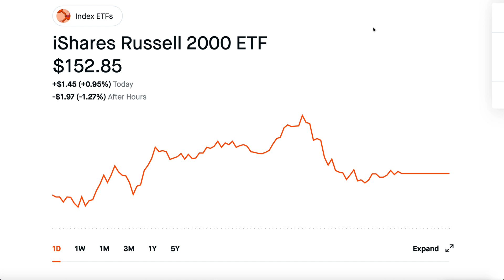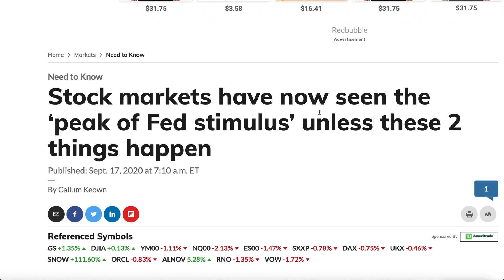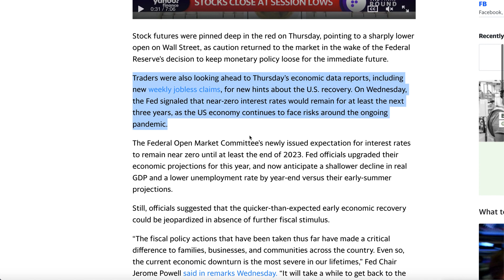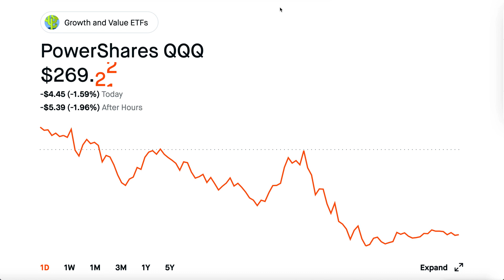BIG MARKET DROP - What's Going On?